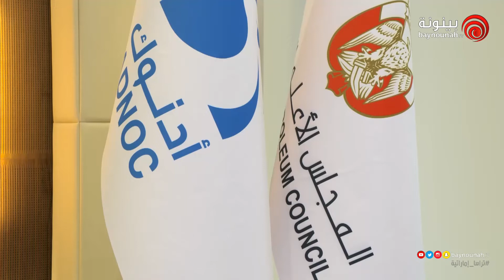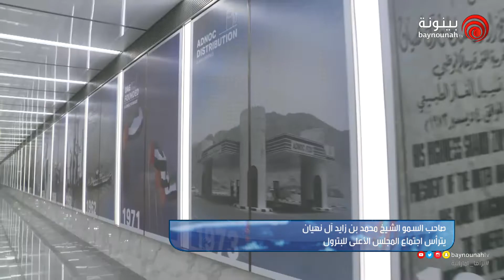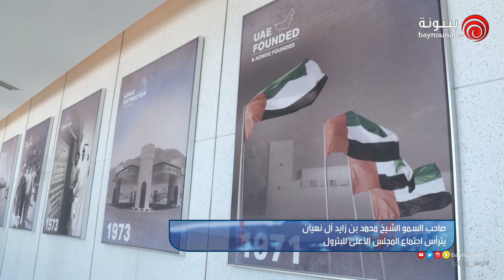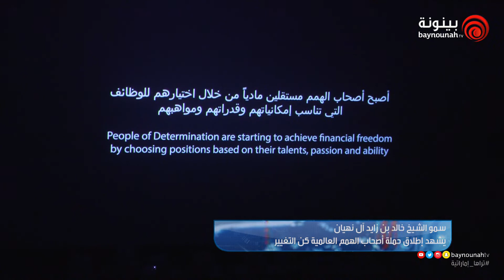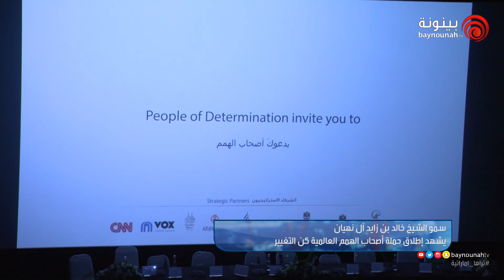نشرة أبوظبي الإخبارية 05 11 2019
نشرة إخبارية تتضمن اخبار اليوم في إمارة أبوظبي